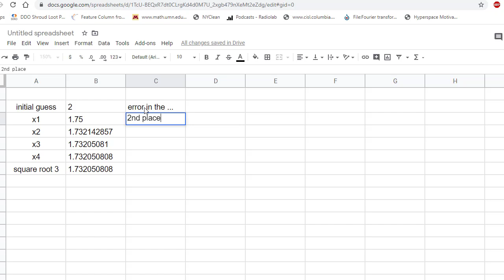Math 180 Newton Raphson Method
calculus based approximation method